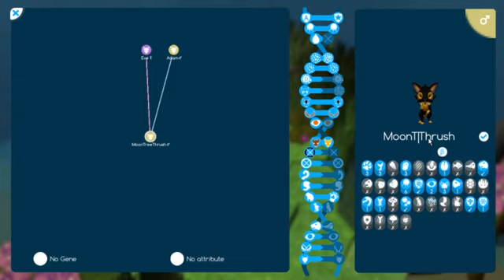Just playing some Niche: A genetics survival game (01?)